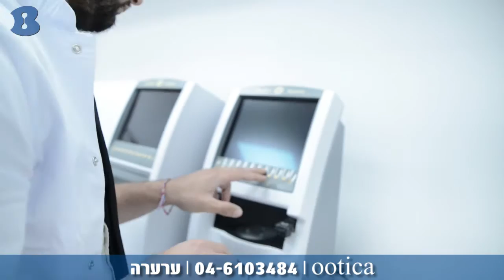אוטיקה חנות אופטיקה למשקפיי יוקרה - ערערה - b144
אוטיקה חנות האופטיקה למשקפיי יוקרה ועדשות מגע,בחנות תוכלו למצוא מבחר רחב של משקפי שמש,משקפי ראייה,מולטיפוקל ועדשות מגע במחירים הכי משלמים לכל כיס!!! אופטומטריסט מומחה ומקצועי ללא פשרות,בחנות מכשור ממוחשב המתקדם בתחום,מתמחים בכל סוגי בדיקות הראייה,התאמת משקפיים,עין עצלה,מיקוד ראייה,התאמת משקפיים.